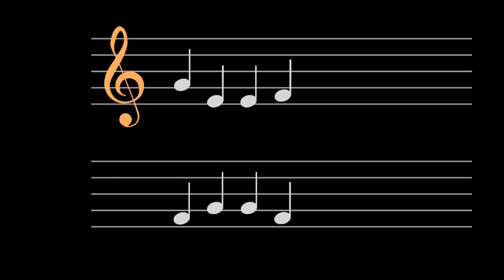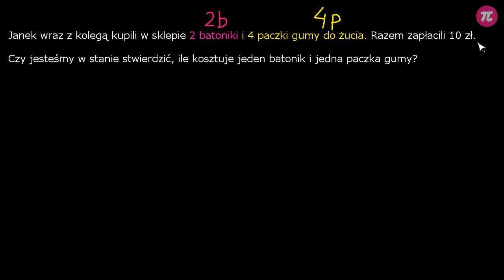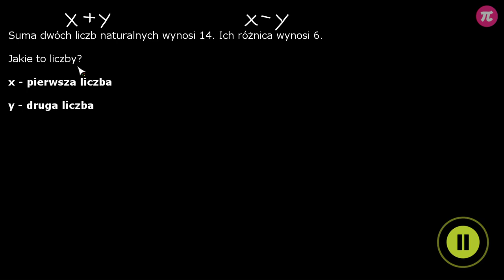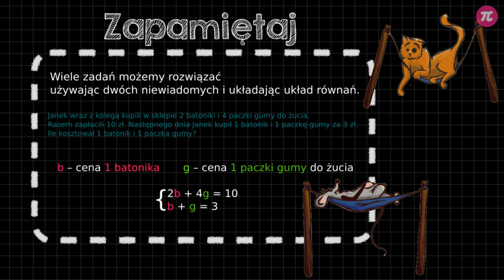Zapisywanie związków między wielkościami za pomocą układu równań #1 [ Układy równań ]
Z tej wideolekcji dowiesz się:
  - ile równań jest koniecznych do rozwiązania zadania z dwoma niewiadomymi,
  - jak zapisać układ równań na podstawie danych z zadania,
  - co jest rozwiązaniem układu równań.

PLAYLISTA
Ta wideolekcja jest częścią playlisty [ Układy równań ]:
Ta playlista dotyczy układów równań. Dowiesz się z niej, jak rozwiązywać zadania z dwiema niewiadomymi i jak zapisać układ równań na podstawie danych z treści. Poznasz metody pozwalające na skuteczne metody rozwiązywania układów równań: metodę podstawiania i metodę przeciwnych współczynników. Dowiesz się, jak skutecznie korzystać z każdej z nich. Nauczysz się przekształcać równania, aby w szybki i łatwy sposób otrzymać wynik. Dowiesz się, ile rozwiązań mogą mieć układy równań i czym są układy oznaczone, nieoznaczone i sprzeczne.

Tutor: Damian Artyszak
Konsultacja: Maria Mędrzycka
Grafika podsumowania: Joanna Mędrzycka
Materiały: Damian Artyszak, Katarzyna Iżycka
Redakcja: Małgorzata Załoga